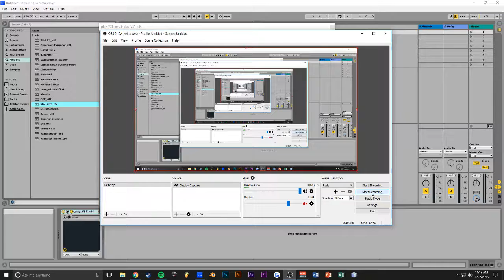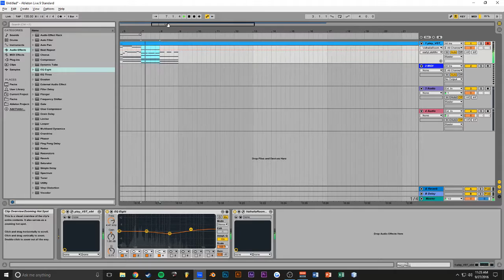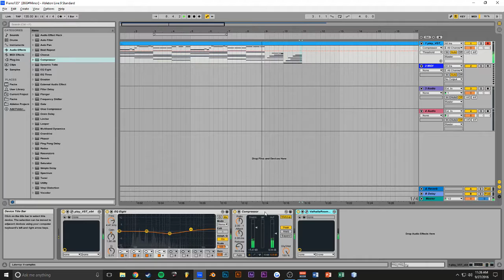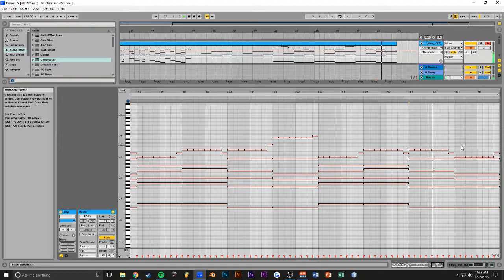Making Contemporary Classical in Ableton (Track From Scratch)